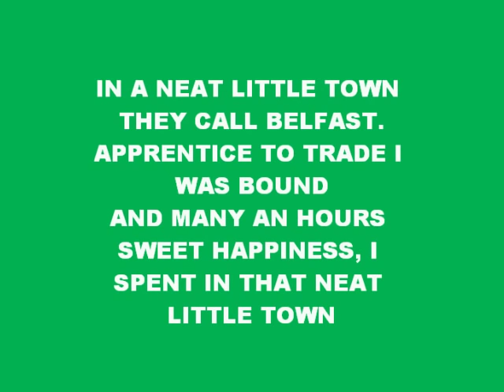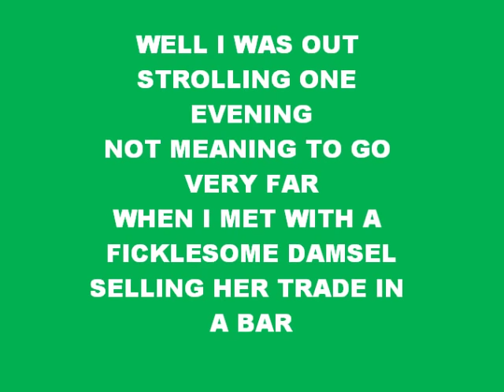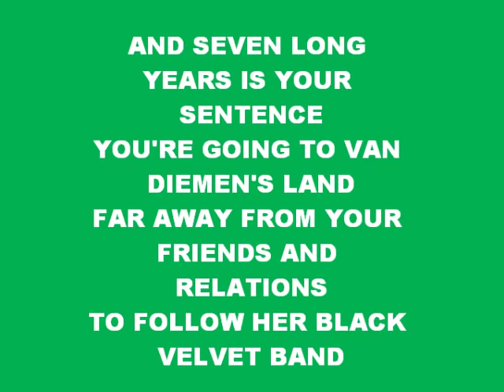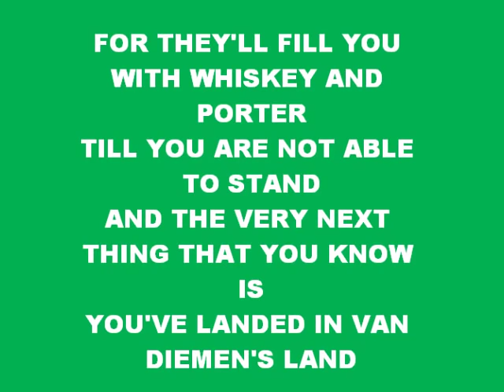BLACK VELVET BAND(Traditional Irish song with lyrics)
TRADITIONAL IRISH SONG